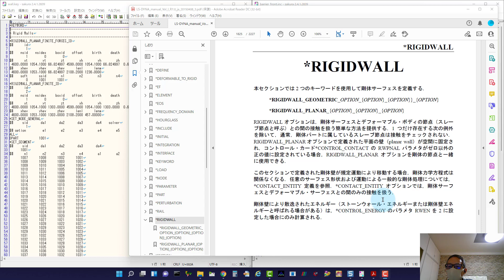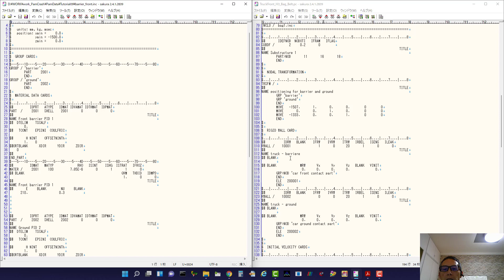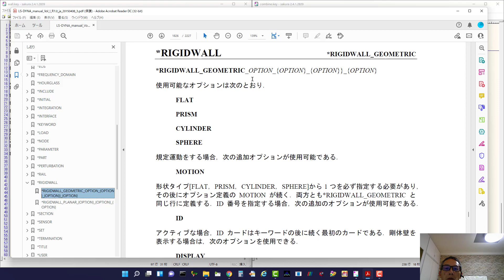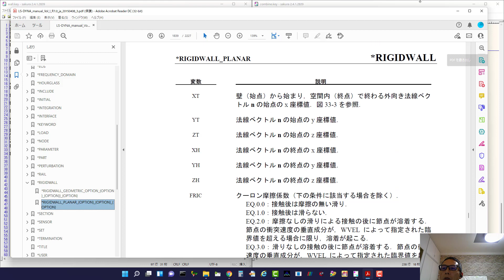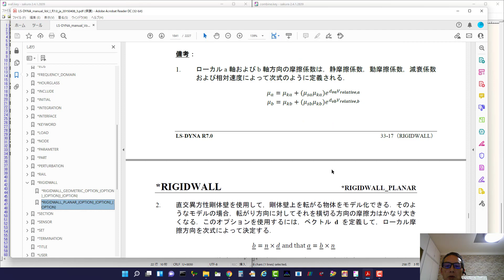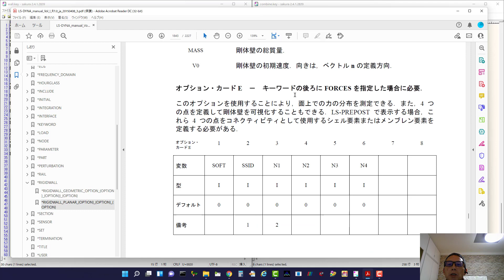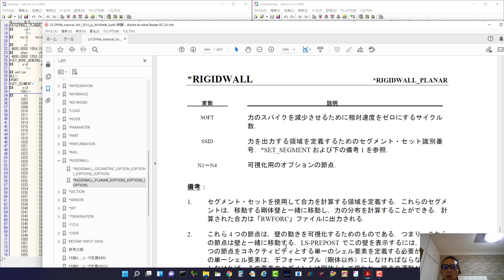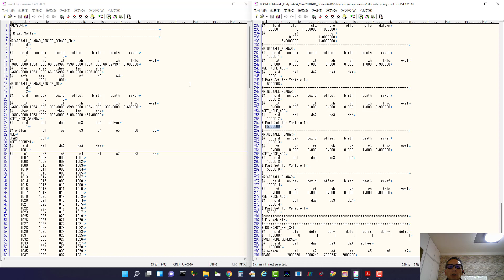RigidWall_01_Dyna vs. PAM